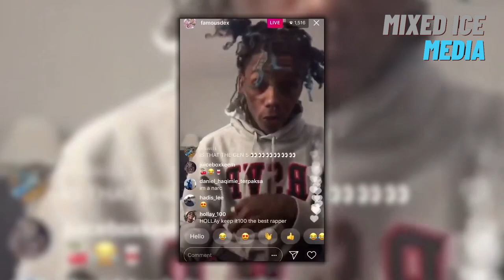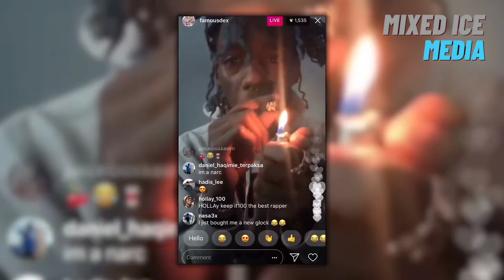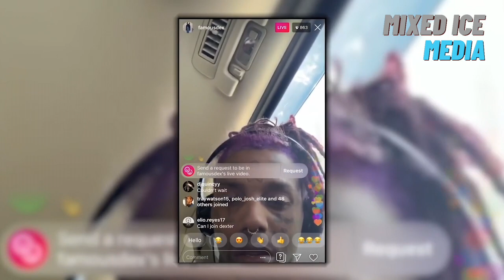Famous Dex CRIES FOR HELP, Here's Why...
Famous Dex has become a very well known and well-liked rapper since first gaining recognition in 2015. After the release of his mixtape Dexter's Laboratory which featured some of his most popular songs to date, including his most notable one Famous Dex - "2 Times" (Official Music Video) which was remixed by Rich The Kid and Wiz Khalifa, his career officially sparked. Over the years he has released many successful projects and single hits like Famous Dex - "Drip From My Walk" (Official Music Video) and he has also worked with many big-name artists on projects like Famous Dex - Pick It Up feat. A$AP Rocky [Official Video]. There is no denying that Dex is a talented artist with high potential. Sadly, his potential has been thrown away and his career has been on a steady downfall due to personal issues that are starting to take him over. Famous Dex has been crying for help and after showing signs that should not be ignored by his fans. Today we will show you the most recent cry for help from Famous Dex that has fans more worried than ever before.